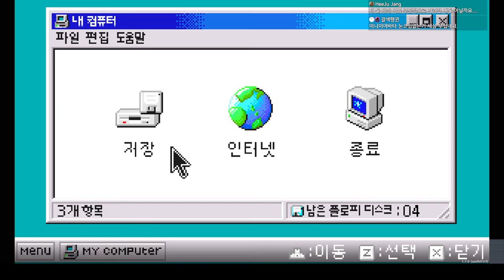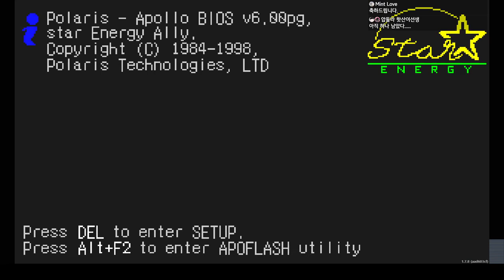국산 명작 공포 쯔꾸르 - 인과율 3부｜왓섭! GAME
🎮게임정보🎮
인과율(因果律/Causality)은 술래잡기의 순수한 경험을 서바이벌 호러로 각색한 공포 게임입니다. 당신은 알 수 없는 심령 현상이 일어난 학교에 갇힌 3명의 학생을 구출하고 학교에 숨겨진 비밀을 파헤쳐야 합니다.